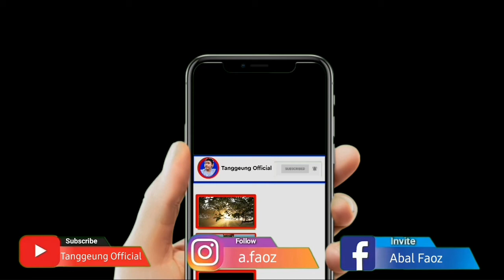MOMEN PERJALAN DI PANTAI